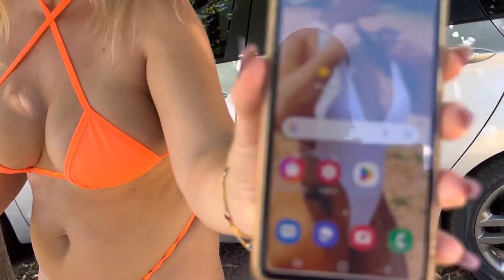Prainha de água doce no interior de São Paulo cidade de Mira Estrela☀️☀️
Visitamos a praia 🏝 de água doce na cidade de Mira Estrela no interior do estado de São Paulo um lugar tranquilo maravilhoso para curtir com a família ótimo para pescaria passeios náuticos fica a dica muito obrigada pelo carinho e fiquem com Deus

Beijos meu amores, fiquem com Deus!!